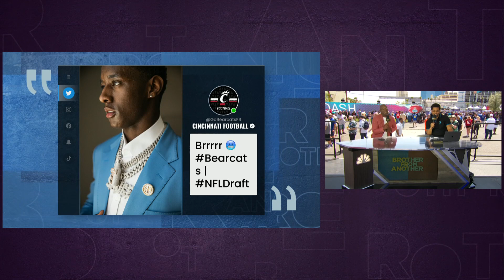'Jermaine Johnson is going to make a team very happy' - Michael Smith | Brother from Another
Michael Holley and Mike Smith break down a few of their top prospects in the 2022 NFL Draft including Jermaine Johnson, Sauce Gardner and Kayvon Thibodeaux.